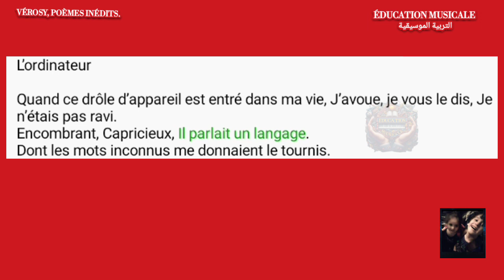lecture diction l'ordinateur mes apprentissages 6 تعلم قراءة اللغة الفرنسية 😍